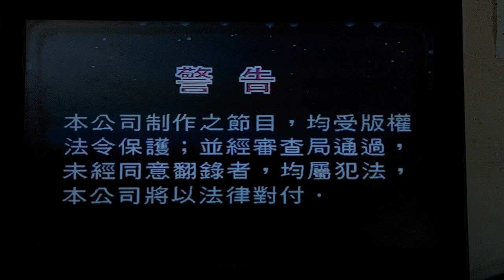Wayang Tinggi Produksi Sdn. Bhd. and Ya-Ko Enterprise (M) Sdn. Bhd. Logo (2000) with Warning